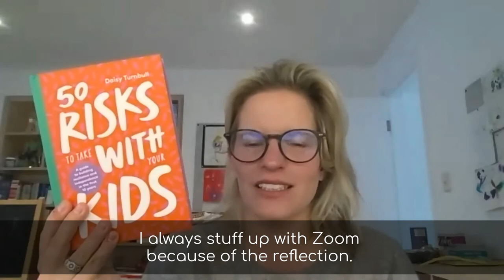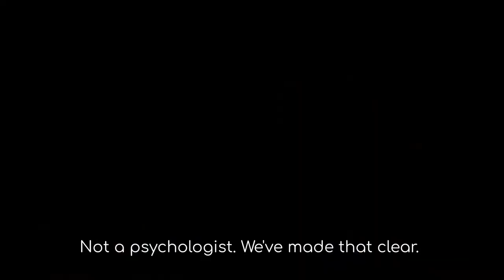Autonomy, Relationships & Student Wellbeing Programs Delivered By True Believers | Daisy Turnbull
Saasyan

Watch this episode to learn :

- How to ask your child simple questions to open up dialogue and help them express how they are feeling - even if you are fatigued with the current lockdown and want to avoid big topics
- Why it's important to allow kids to make their decisions at an early age and to learn to trust their own feelings about situations
- Practical examples on how to help our kids around resilience, independence and growth mindset
- Why students flourish when they have autonomy, challenge and positive relationships
- The inspiration and backstory on writing her books 50 Risks To Take With Your Kids & 50 Questions To Ask Your Teenager
- The importance of recognising what your kids are able to do instead of thinking of all the things that could go wrong
- How St Catherine's School have implemented their wellbeing program and  aligned it to their school values
- Why now is the best time to have a career in wellbeing and to implement formal mental and emotional wellbeing programs in schools
- Why off-the-shelf wellbeing programs don't work
- Why you cannot deliver wellbeing programs if the people delivering them, don't believe it.

Join our SafeVillage community and find more content for everyone who cares about student safety and wellbeing at